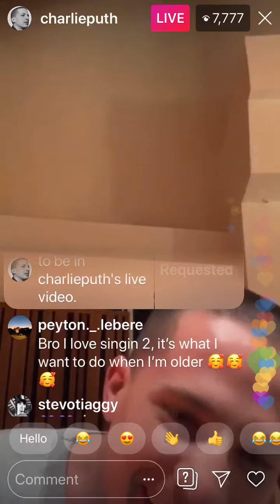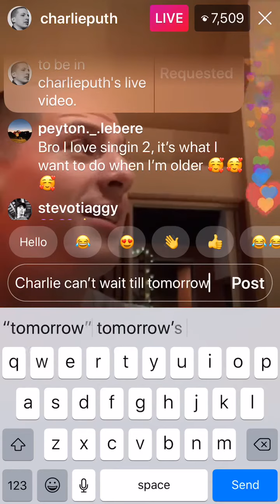Charlie Puth Instagram Live — August 20, 2019.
Song #1- coming out August 21, 2019.